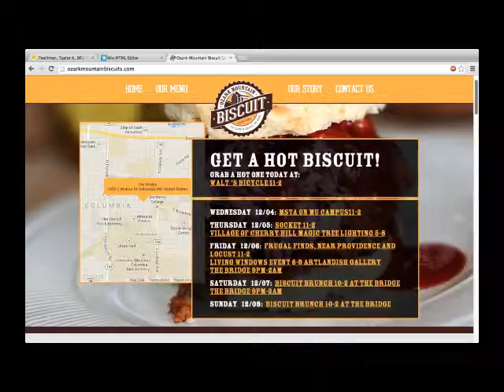Bryan Maness Ozark Mountain Biscuit Truck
J2150E